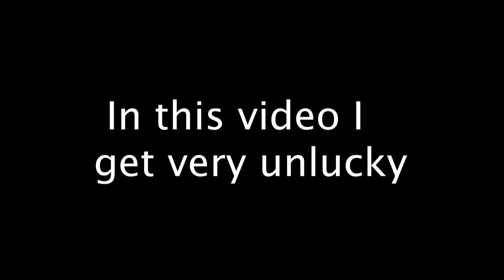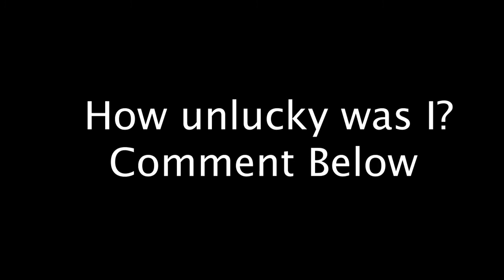A Series of Unfortunate Events - Fortnite Edition